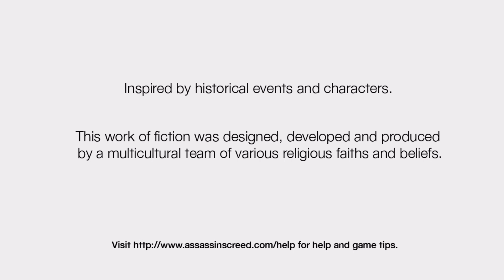Assassin's Creed - Memory Block 5 Sibrand-Acre - Memory: Save Citizens